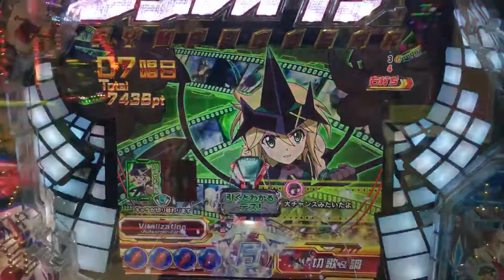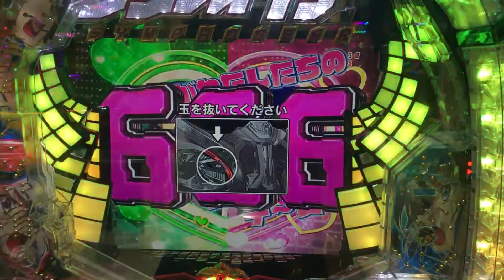Pachinko Symphogear, a big hit with premium full rotation!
Why is there no flash even if I pull the handle? That should be because it was a big hit with a premium!